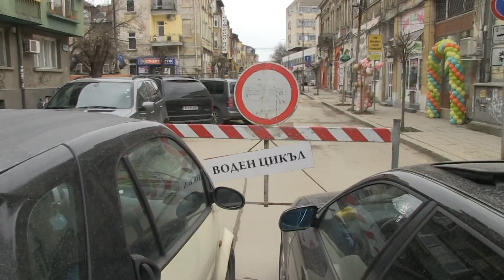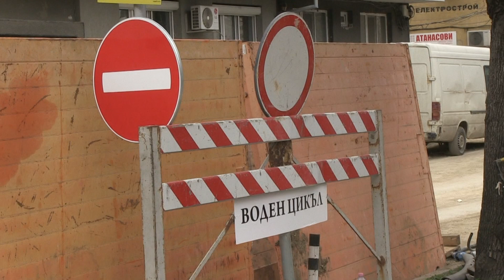Високите цени на тока вдигат цената на водата в Русенско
Високите цени на тока са принудили ВиК-Русе да промени цената на водата за 2022 г. по указание на регионалното министерство. Управителят на дружеството инж.Сава Савов обясни пред общинските съветници в Русе, че преработката на бизнес-плана е свързана единствено с изискването на МРРБ да се направят преизчисления, като промените са свързани само с цената на електроенергия, която се използва. Заложена е усреднената цена на тока за последните 6 месеца на 2021 г. /Русе Медиа